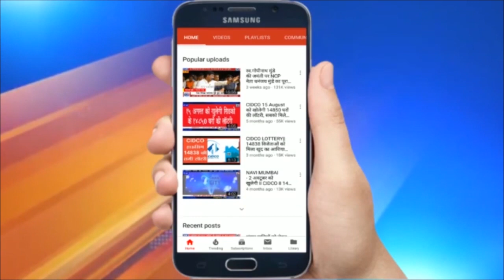Subin Babu Thomas : Navaratri Wishes नवरात्रोत्सव की शुभकामनाएं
यूथ कांग्रेस के जिलाध्यक्ष सुबिन बाबू थॉमस ने नवी मुंबई वासियों को दी नवरात्रि की हार्दिक शुभकामनाएं